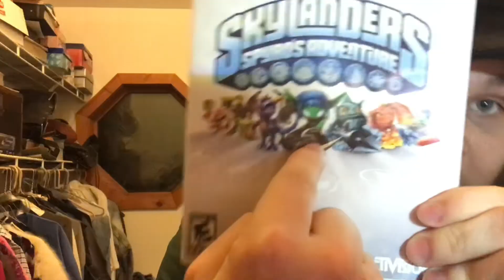The Strange Treatment Of Spyro The Dragon In Skylanders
I loved the part where he said “it’s Spyroing time” and he spyroed all over the place. First ever Video Game to sell one Spyrillion tickets

Shoutout to both of these videos for helping me and also giving me the idea for this video: